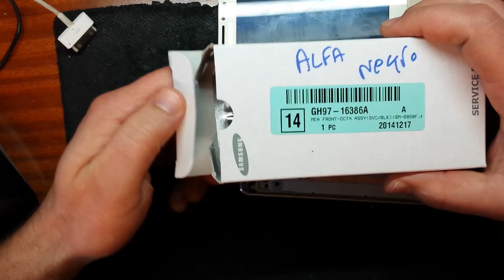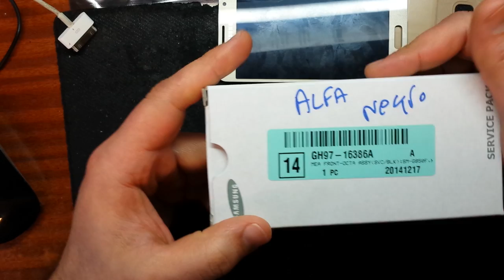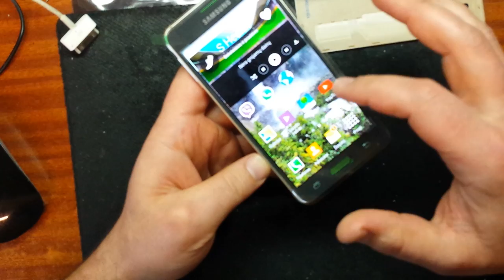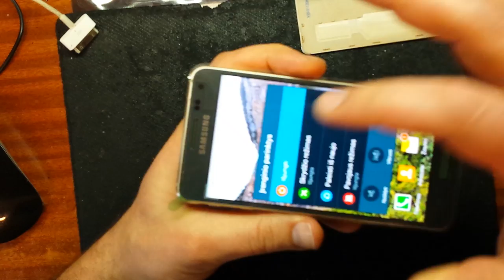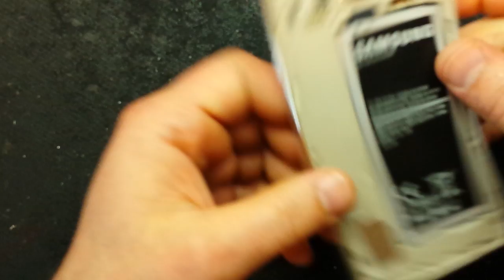Samsung Galaxy Alpha SM-G850F 32Gb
Bluetooth, NFC, Wi-Fi, 3G, LTE, LTE-A, GPS, ГЛОНАСС